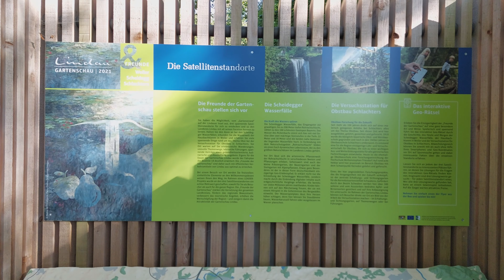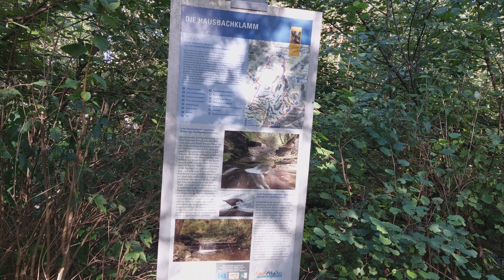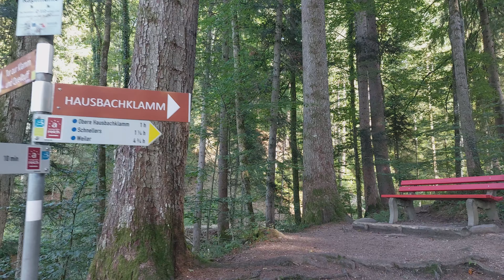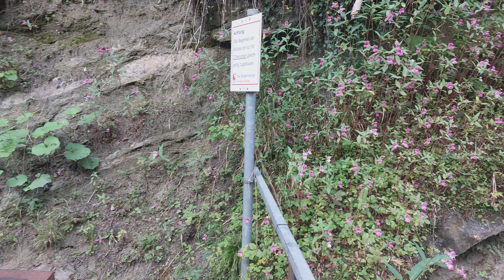Hausbachklamm, Weiler 1 hour Walking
The Hausbach rises on the German-Austrian border near Sulzberg and flows down to the village of Weiler in the Allgäu. In the village, it is a romantically landscaped village stream. The entrance to the gorge is on the road to Sulzberg. The Hausbachklamm is well developed with wooden footbridges and easy to walk. On the way you pass Tibetan spirit houses and cairns, which gives a spiritual hiking experience.

The video shows the more interesting, lower part of the Hausbachklamm.

Equipment:
Camera Samsung A72 Smartphone
Gimbal  DJI Osmo Mobile 3
VideoCut Da Vinci Resolve 18

Your comment is much appreciated.

I will add more content if i have enough followers

GerMotion